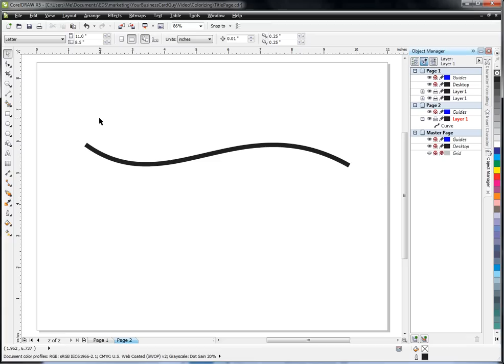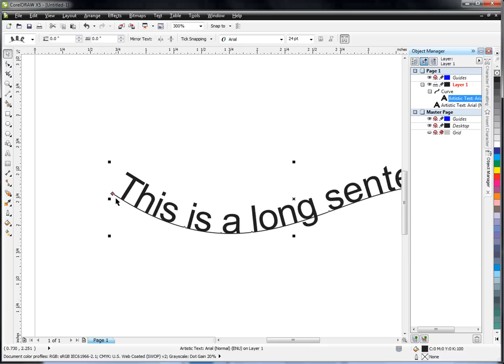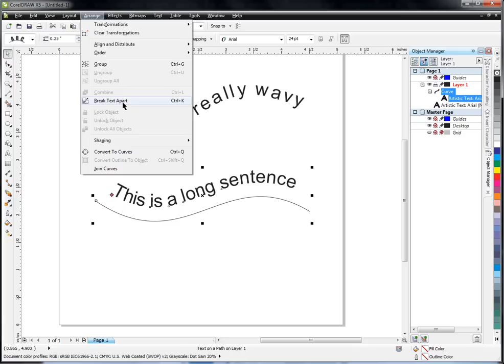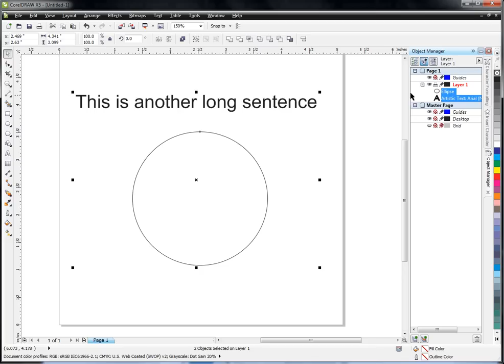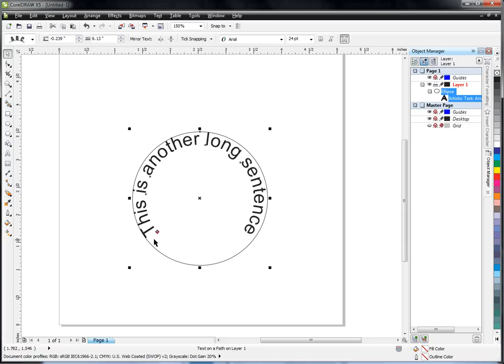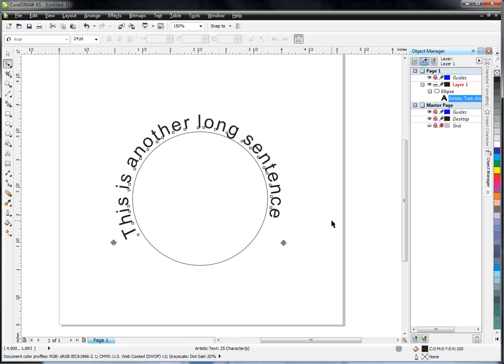Corel Draw Tutorial - Fit Text To Path (Curve Around Circle)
Using Corel Draw x5, I demonstrate how to take a line of text and "attach" it to a curve to create the effect of text going along a wavy line and around a circle.

This techniques is called 'Fitting Text to Path' and is very easy to do.